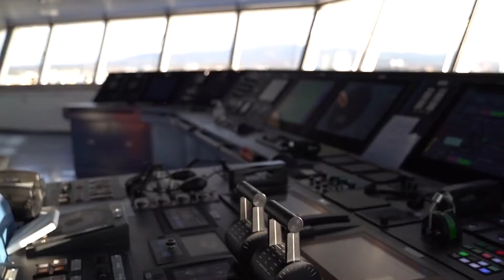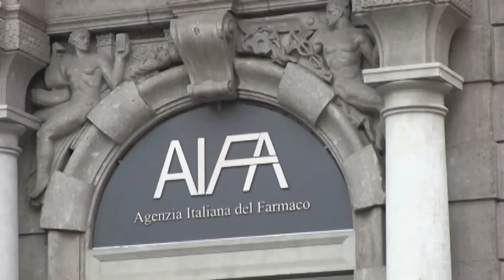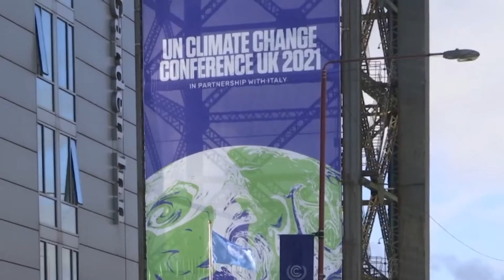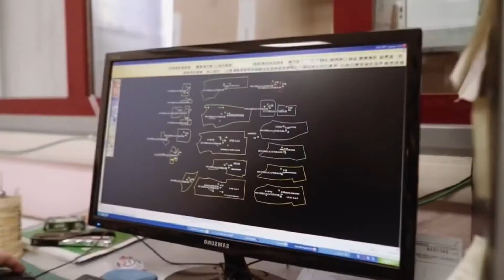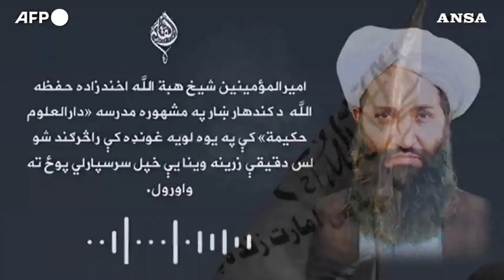Tg News Alis del 02-11-2021